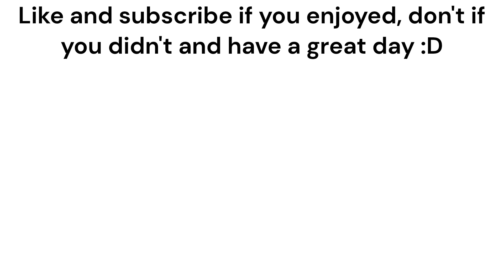Trying the craziest flight simulator on roblox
In this video I play probably the most chaotic flight sim on roblox, Plane crash physics X. Hope you enjoy!